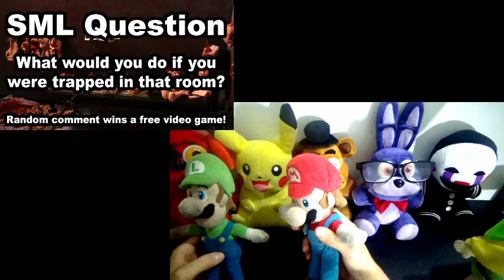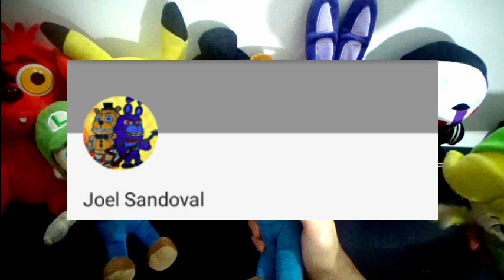SML Movie: The Secret Door! Mario And Luigi Reaction (Freddy,Foxy,MrBonnie,Pikachu,Link,Puppet)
SML Movie: The Secret Door! Mario And Luigi Reaction (Freddy,Foxy,MrBonnie,Pikachu,Link,Puppet). In this Plush Reaction, Mario, Luigi, Freddy, Link, Pikachu, Foxy, The Puppet Master and Mr.Bonnie will react to SuperMarioLogan SML Movie: The Secret Door! Mario and Jeffy are playing hide and seek. Jeffy opens the secret door.

Characters in this video: Freddy, Golden Freddy, Foxy, Mr.Bonnie, Bowser Junior and Pikachu.

TheLegendOfJohnnyAlbert

Monday: Plush Reaction
Tuesday: Plush Reaction
Wednesday: Plush Series
Thursday: Plush Gaming
Friday: Plush Reaction + Plush Series
Saturday: Plush Gaming
Sunday: Plush Gaming

CREDIT:
SML Movie: The Secret Door!
FNAF Plush
FNAF
Pokemon
Nintendo
Five Nights At Freddy's
FNAF Plush
SuperMarioLogan
SML
TheLegendOfJohnnyAlbert